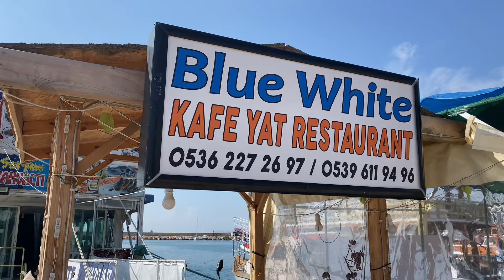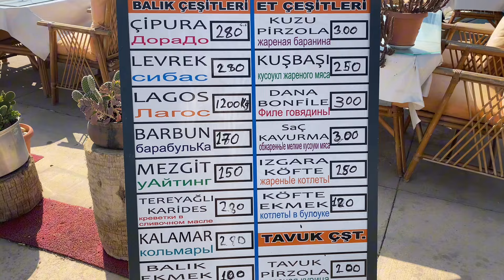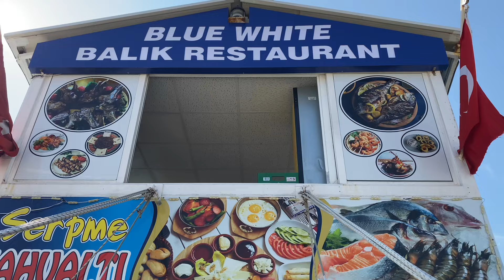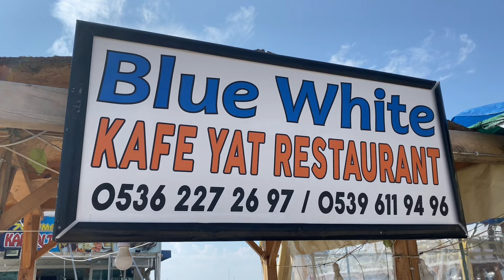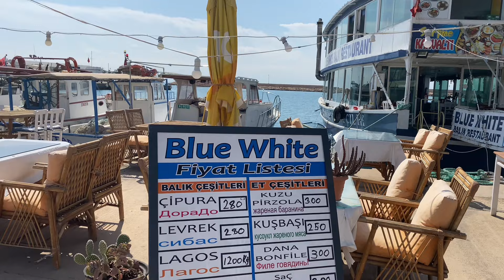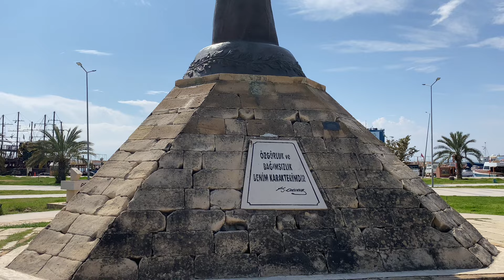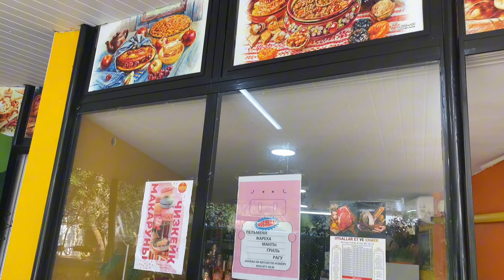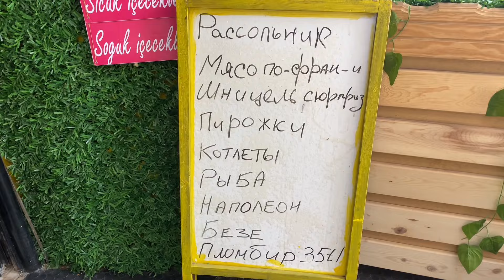Сколько стоит Турецкий завтрак на берегу моря🇹🇷 Мой лучший подарок себе любимой 🩵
Мои каналы👇🏻

🎥👨‍👩‍👦‍👦Детский Развлекательный канал👇🏻

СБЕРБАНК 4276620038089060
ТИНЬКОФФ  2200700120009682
Турецкая карта( пока только у мужа есть карта)
TR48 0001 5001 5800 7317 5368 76
Ruslan Battalov